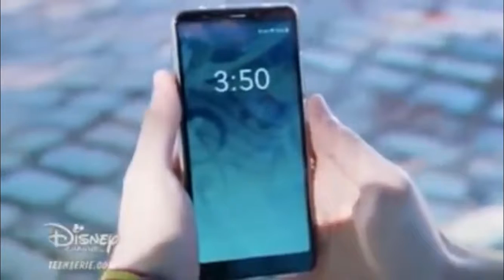BIA Capítulo 60 Parte 7